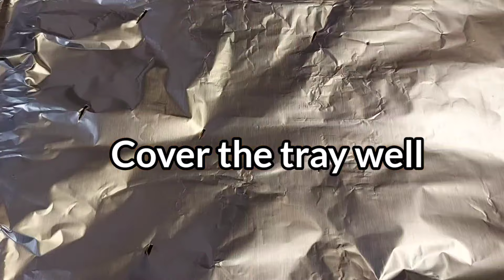How to Baked Fish with Peanut Butter | Oven Grilled whole Fish Recipe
INGREDIENTS
- 3 whole fish
Sauce
- 2 tbsp of peanut butter
- 1 tbsp of oldbay seasoning
- 1 tsp of black pepper
- 1 tsp of chilli powder
- 1 tsp of salt
- 1 tbsp of onions powder
- 1 tsp of parsley flakes
- 1 tsp of cilantro leaves
- ½ tsp of hot pepper
- 2 tbsp of olive oil
- 1 tbsp of chopped garlic
- ½ tsp of lemon juice
- 1 tsp of soy sauce
Side
- 1 medium onion
- 1 tbsp of old bay seasoning
- 1 tsp of parsley flakes
- ⅓ tsp of salt
- ½ tsp of lemon juice
- 1 tbsp of olive oil
Aluminum